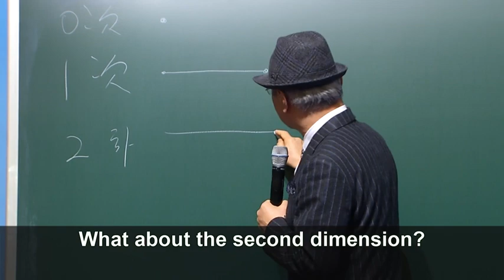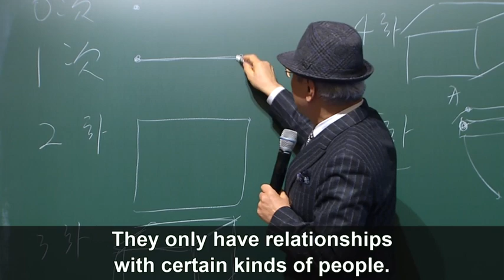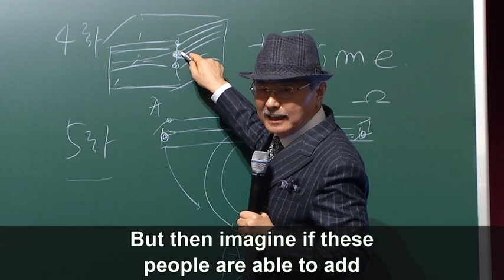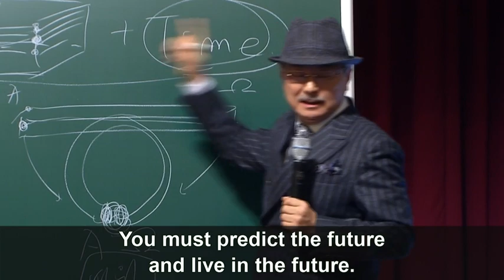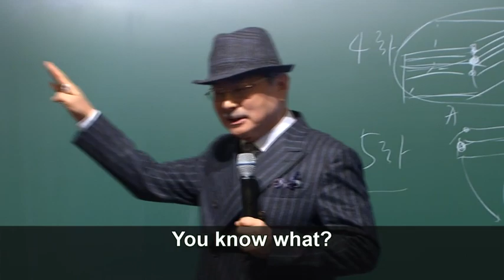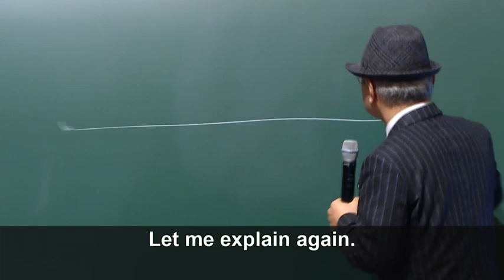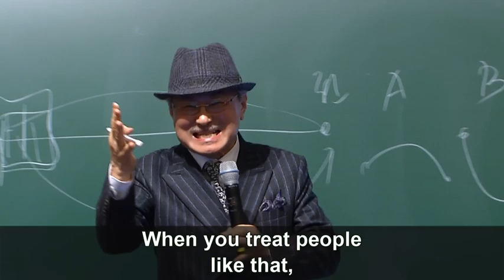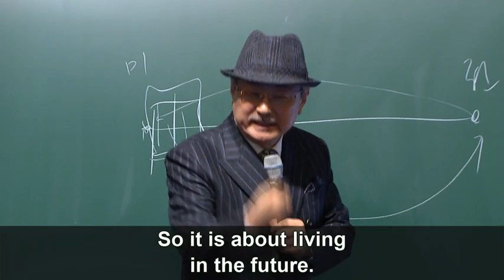Transcending The Dimension CEO Mr Han Gill Park English Subtitle